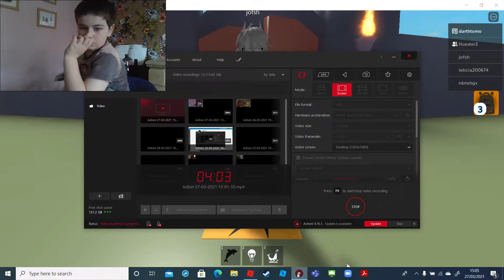how to get t-rex head creature tycoon